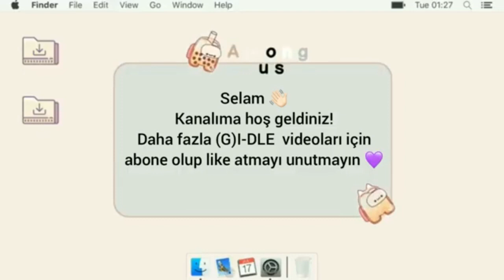Soojin gruptan ayrıldı. Hesap çalındı mı?